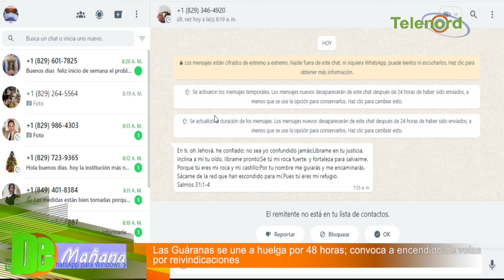Movimientos sociales de Las Guáranas convocan a paro por 48 horas